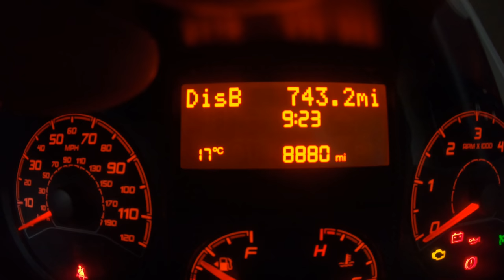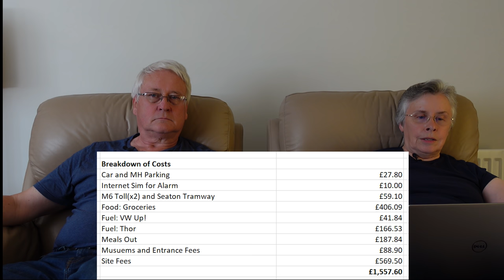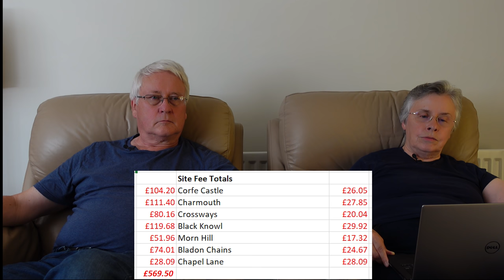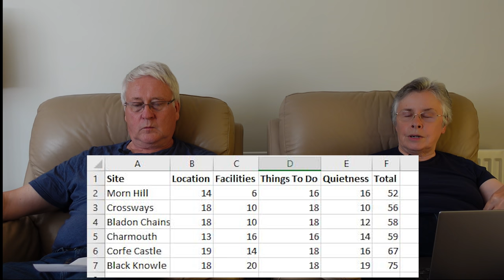Dorset And Hampshire Tour Review - How Much, Best Sites, Best Days Out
We look back at our Dorset And Hampshire Tour Review, looking at the cost, the best sites and best days out.

Chapters
0:00 Start
0:10 Introduction
0:57 How much
4:37 Best sites
11:40 Best days out